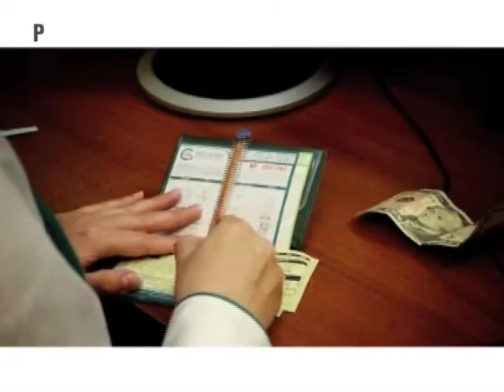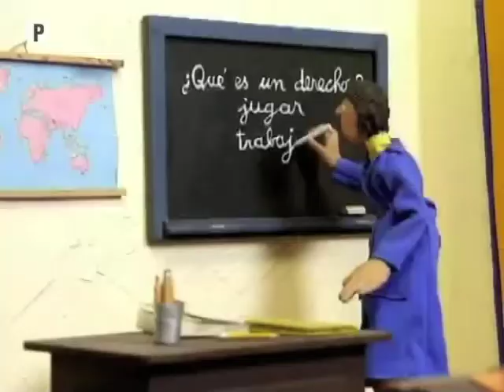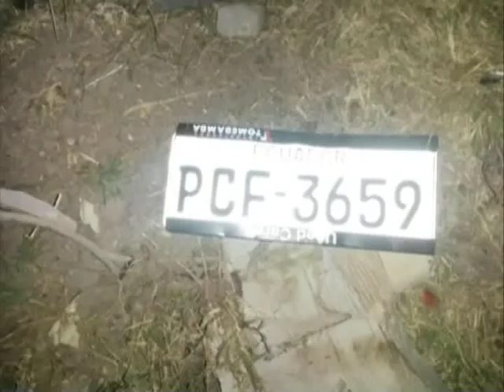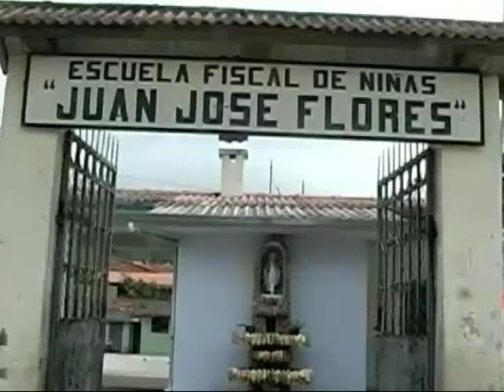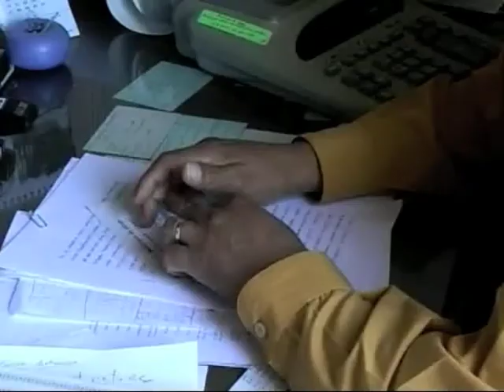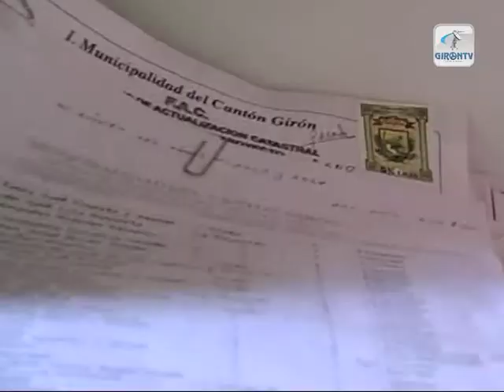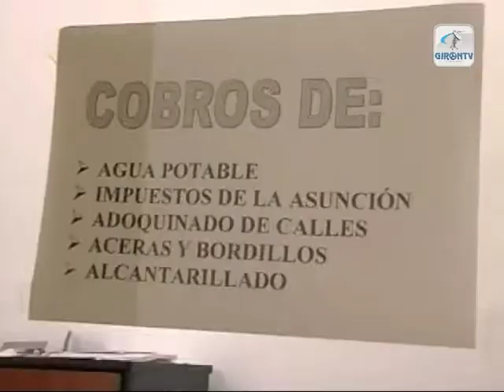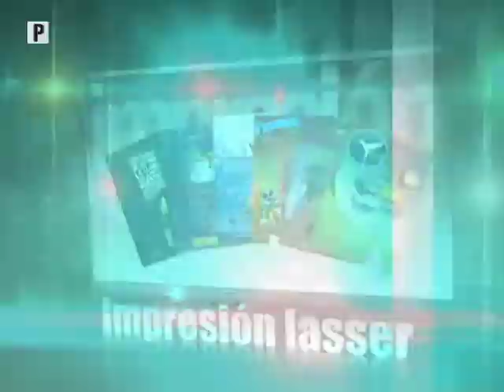Notigirón, emisión 6 de octubre